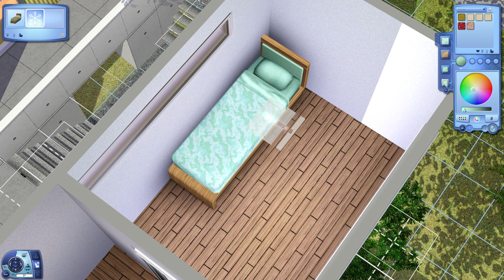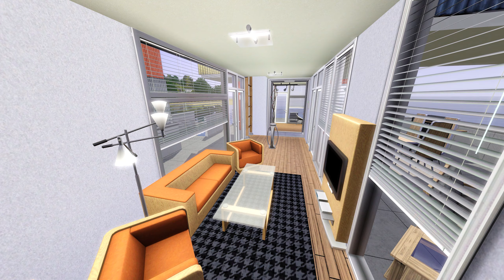Shipping Container House • The Sims 3 House Design [Plymouth Isle]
This two bedroom, two bathroom contemporary house is made entirely out of shipping containers. It was built for lot 112 in Plymouth Isle.

Intro: Floods by Frank Jonsson
Screenshots: Metallic (Instrumental Version) by Luftmensch